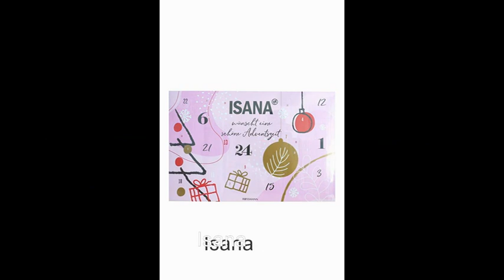Ups,ich habe einen vergessen/W7 Beauty Blast Kalender/Dezember/Adventskalenderankündigung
Einfach viel Spaß mit dem kleinen Info Video
Eure Steffi
Let it be Christmas by Nicolai
Heidlas

Stefanie Bals
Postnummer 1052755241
Packstation 230
85290 Geisenfeld